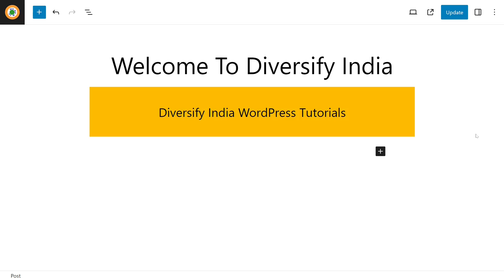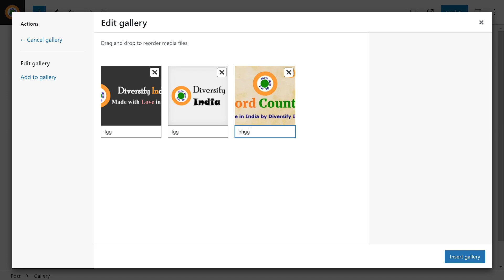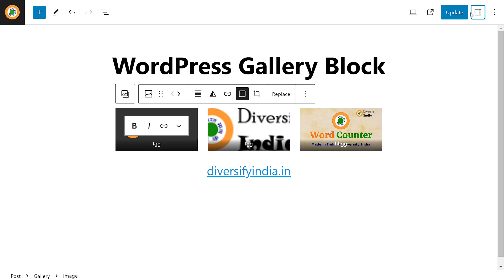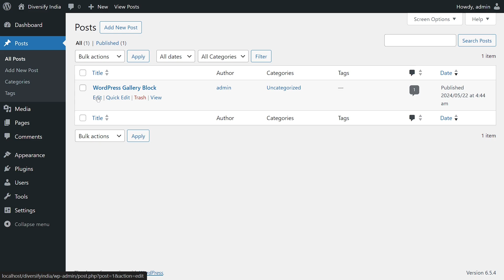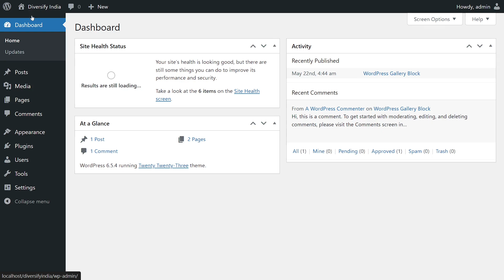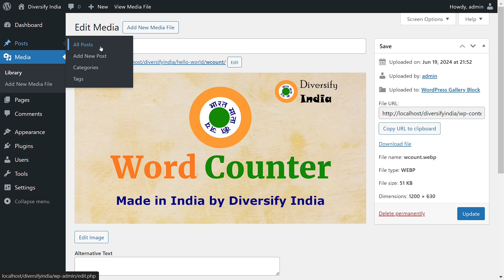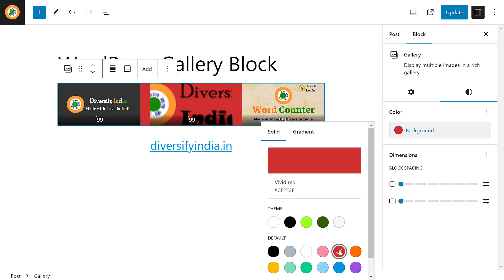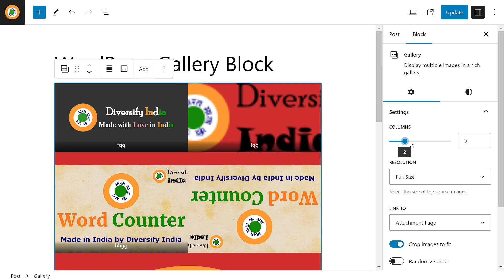Gutenberg Gallery Block: A Comprehensive Guide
Introduction
The Gutenberg Gallery Block is a powerful feature in WordPress that allows users to create visually appealing image galleries easily. Launched with the Gutenberg editor, this block enhances the visual storytelling of your website by enabling you to showcase multiple images in an organized and customizable manner.

Key Features
Ease of Use: With a user-friendly interface, the Gallery Block allows you to add, remove, and rearrange images with simple drag-and-drop functionality.
Customization Options: You can adjust the number of columns, crop images to create uniform thumbnails, and add captions for each image.
Responsive Design: Galleries created with this block are mobile-friendly, ensuring that your images look great on all devices.
Integrated with Media Library: Easily access and manage your images from the WordPress Media Library.
How to Use the Gutenberg Gallery Block
Add the Block: In the Gutenberg editor, click the “+” icon, search for “Gallery,” and select the Gallery Block.
Upload Images: Click on the “Upload” button to add images from your computer or select images from your Media Library.
Arrange Images: Drag and drop images to rearrange their order. You can also click on an image to add a caption.
Customize Layout: Use the block settings to choose the number of columns and toggle the crop option for uniform image sizes.
SEO Best Practices for Gallery Blocks
Alt Text: Add descriptive alt text to each image to improve accessibility and help search engines understand the content of your images.
Captions: Utilize captions to provide additional context for your images. This can enhance user engagement and provide more information to search engines.
Image Optimization: Ensure your images are optimized for web use. Use tools to compress images without losing quality to improve page load times.
Schema Markup: Implement schema markup for images to provide search engines with more detailed information about your gallery content.
Relevant Content: Surround your gallery with relevant text content to give search engines more context about the page's topic.
Benefits of Using the Gallery Block
Improved Visual Appeal: A well-organized gallery can significantly enhance the visual appeal of your website.
Better Engagement: Interactive galleries can increase user engagement, encouraging visitors to spend more time on your site.
SEO Advantages: Properly optimized galleries can improve your site’s SEO, making it easier for users to find your content through image searches.
Conclusion
The Gutenberg Gallery Block is an essential tool for WordPress users looking to create stunning image galleries with ease. By following SEO best practices, you can ensure that your galleries are not only visually appealing but also optimized for search engines, driving more traffic to your website.

diversifyindia.in is the World's fastest WordPress website. This website contains blogs about optimizing WordPress websites and improving the performance of website.
It took around 9 months of hard work to create this fantastic website. This website not only has blogs but also games like Sudoku puzzles and apps like Word Counter.

Below are various link to our website pages.